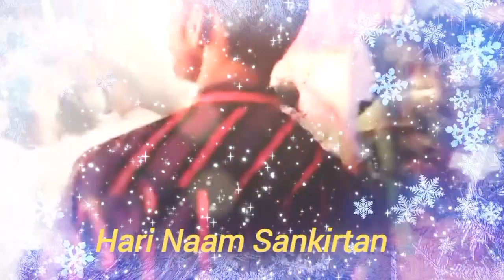Hari Naam Sankirtan